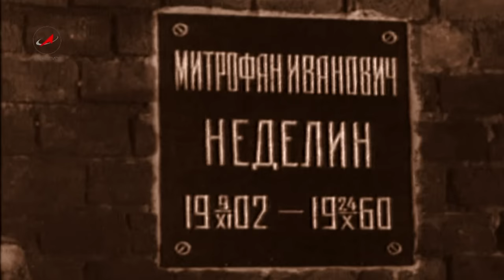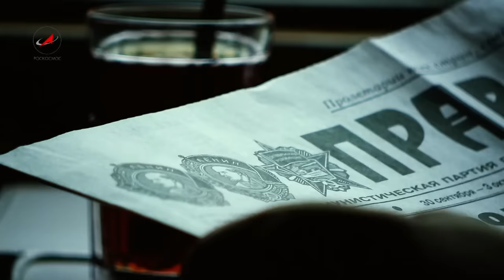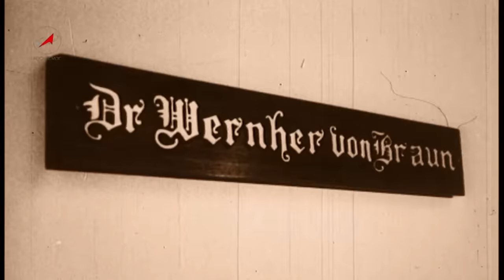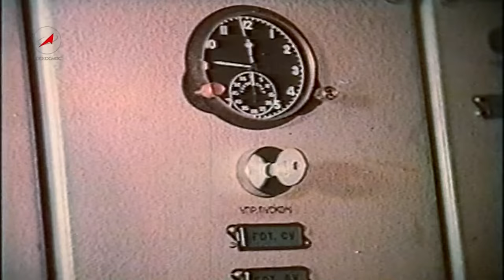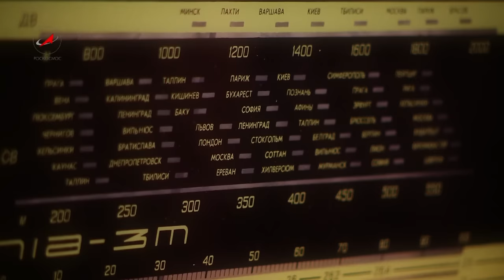Янгель — отец «Сатаны». Документальный фильм о выдающемся советском конструкторе.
Фильм подготовлен к 100-летию со дня рождения выдающегося советского конструктора ракетно-космических комплексов Михаила Кузьмича Янгеля.

Главная цель его жизни - создание непревзойденных по своим характеристикам баллистических ракет. Его тяжелая баллистическая ракета, по американской классификации названная «Сатана», не имела ограничений дальности в пределах одного витка вокруг Земли. Мощность заряда, которую могла нести ракета, составляла 25 мегатонн — почти 2000 Хиросим.